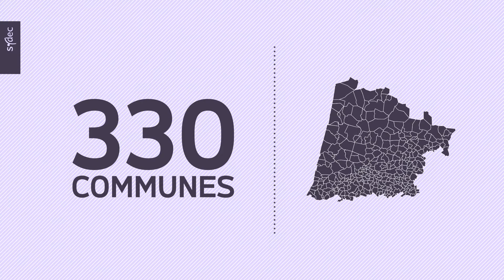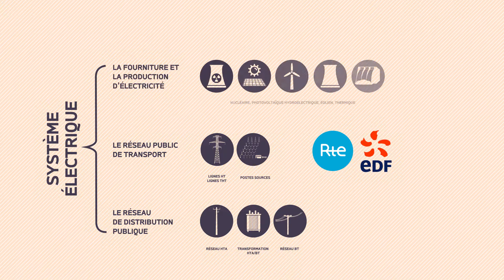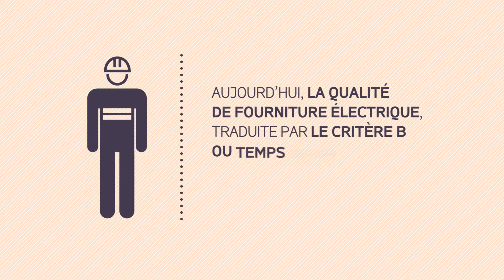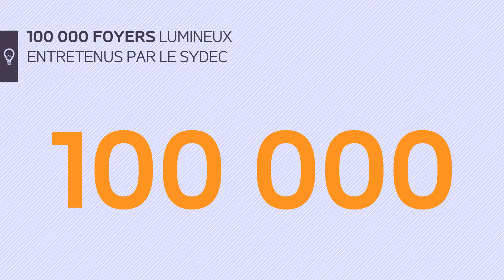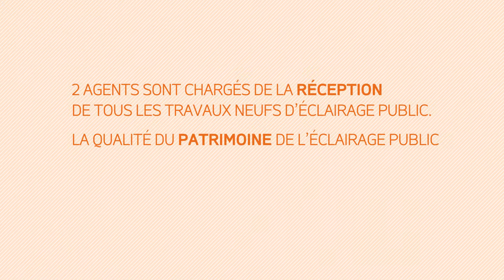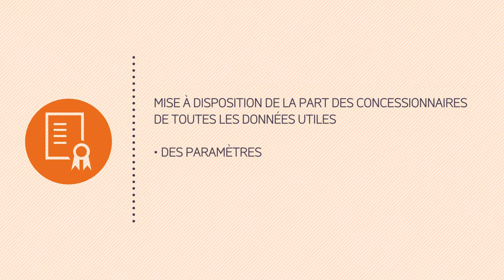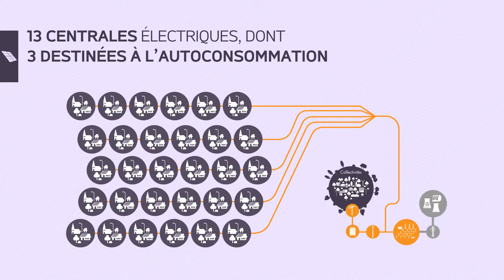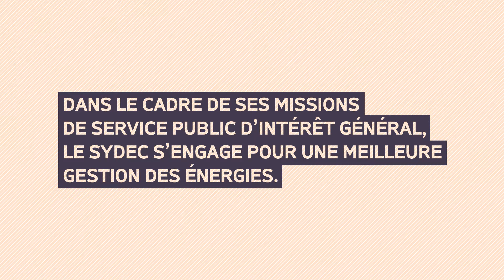Film de présentation du SYDEC (2017)